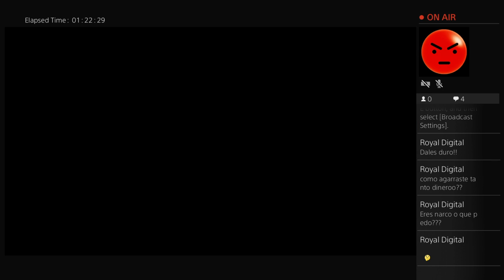Spaceland ester egg Gost & Skull